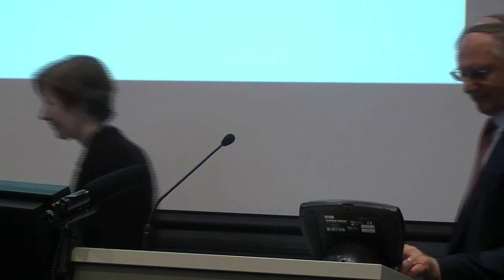APW2011 - The Transformation of Economic and Political Power in Asia and the Pacific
This is the opening session of Asia Pacific Week 2011, recorded on Monday 11 July 2011 - The Australian National University

This  opening panel for APW and will look at how China's increasing growth is re-shaping the balance of economic power both regionally and globally, while critically analysing its political implications. The Panel will be led by five of the world's most influential academics on the Asia-Pacific region: Professor Peter Drysdale, Professor Hugh White, Professor Deborah Brautigam, Professor Yiping Huang and Professor Ross Garnaut.

The ANU Asia Pacific Week is a four-day showcase of the Australian National University's work on Asia and the Pacific. It is an ANU student-driven initiative that brings together leading regional experts and a 100 of the world's top university students from around the world to engage in a series of academic and networking events focused on the Asia Pacific region.

This year's conference will feature a Q & A style forum on the future of the Asia-Pacific region; a flagship conference panel on the transformation of political and economic power in Asia led by Peter Drysdale and Hugh White. Other leading figures who are expected to join the event include: Peter Drysdale, Hugh White, Ross Garnaut, Deborah Brautigam, Kent Anderson, Nicholas Farrelly, Michael L'Estrange, Jane Golley and Stephen Howes.